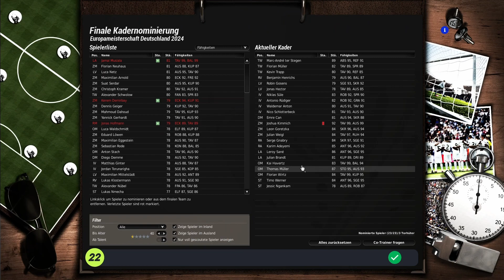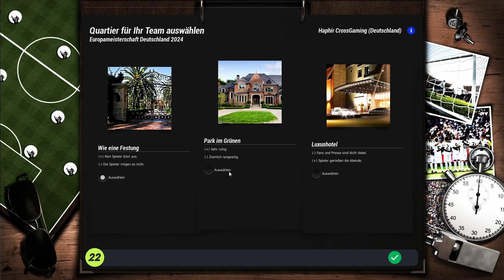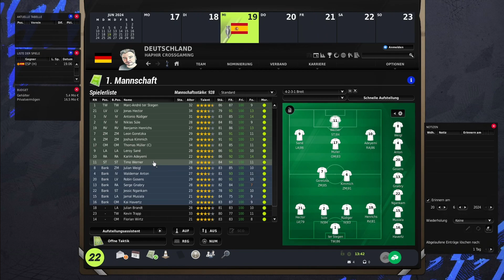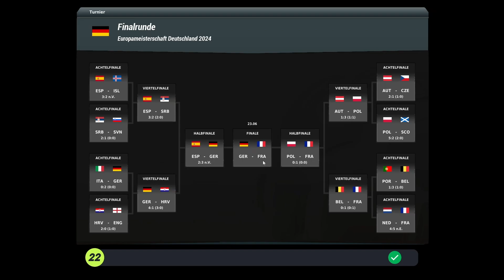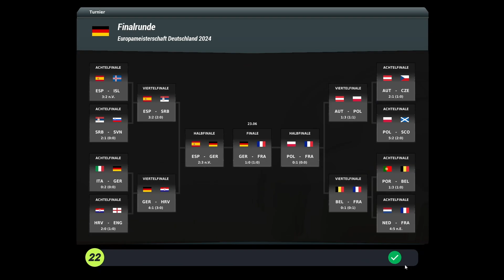EM 2024 im eigenen Land - bitteres Aus oder Titelchance mit Deutschland? | FM 22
Ab ins Turnier, wir vertreten Deutschland bei der EM im eigenen Land!